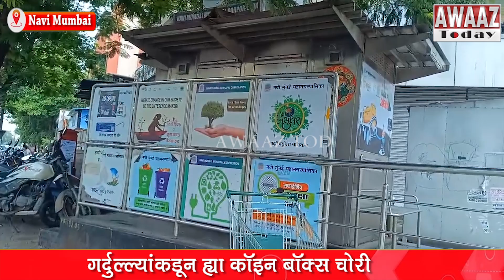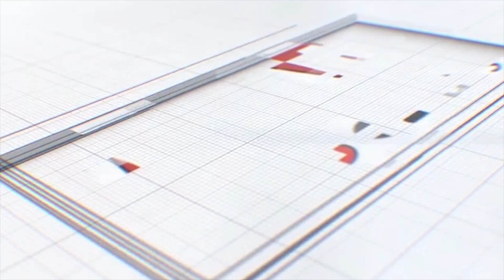NMMC E - Toilet प्रणाली अपयशस्वी - त्याजागी बनवले जाणार पारंपारिक शौचालय - सामाजिक संस्थांचा पुढाकार